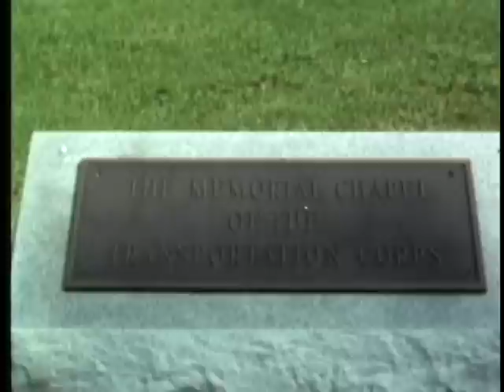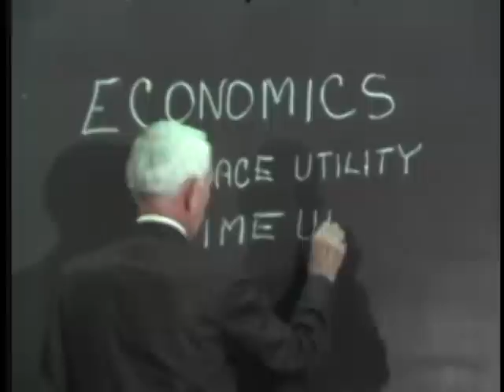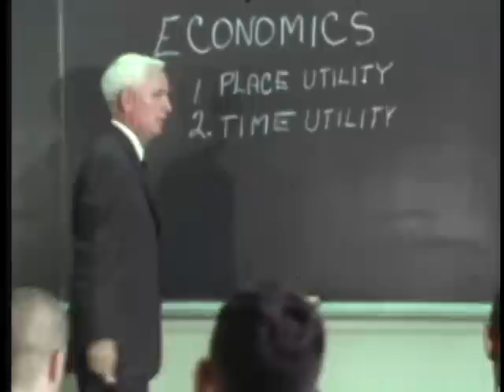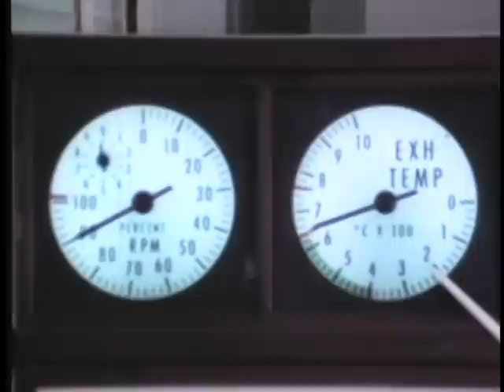ARMY TRANSPORTATION - KEY TO MOBILITY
ARMY TRANSPORTATION - KEY TO MOBILITY - Department of Defense 1968 - PIN 30208 -  THE STORY OF THE MEN IN THE ARMY TRANSPORTATION CORPS, WHO DELIVER MEN AND EQUIPMENT TO THE BATTLEFIELDS. DEPICTS THEIR MISSION AND THEIR TRAINING.